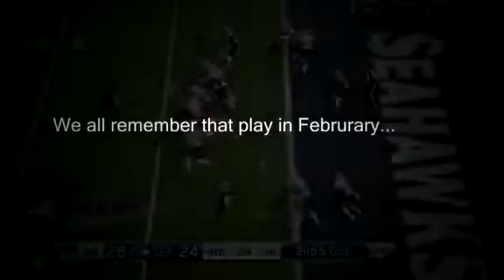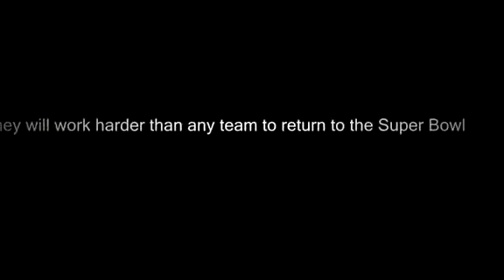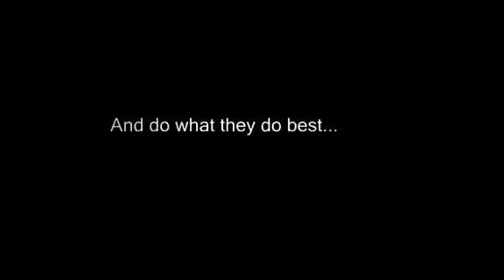SEAHAWKS TV: Seattle Seahawks - Louder Than Words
Hi, it's really glad too see you watching this video, awesome video isn't it? do you know what? it will be relly nice if you let your friends watch this video too, share this video would you?.

Yes I know, I included that interception, but this video is for us 12's to move on from that loss, and get stronger from it. I know that's what the entire Seahawk team/Staff is thinking right now. ...